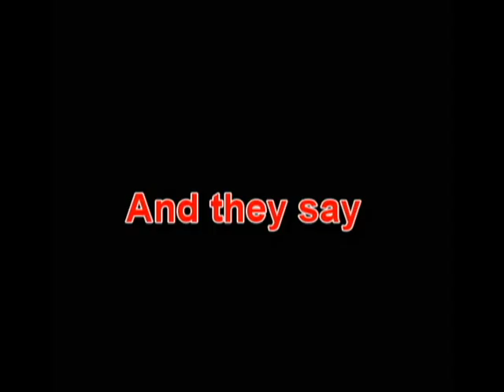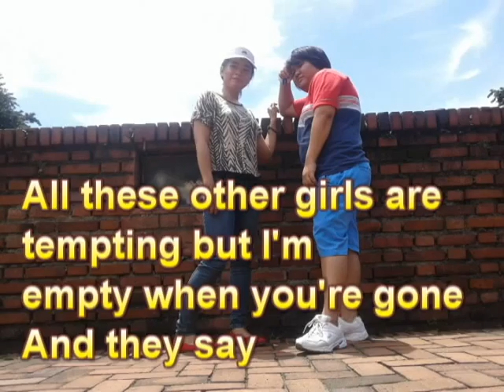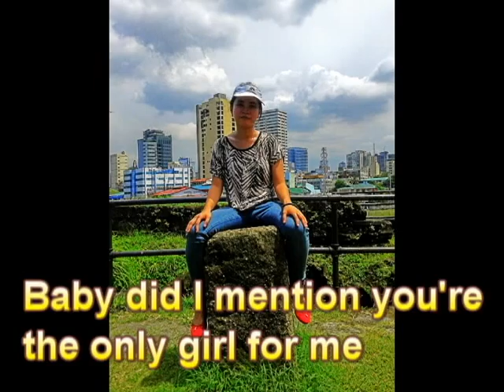{SNAPSHOTS} Omi - Cheerleader Lyrics cover : Lorena Berondo and marjorie santuile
Lyrics:
When I need motivation my one solution is my queen
Cause she stays strong, yeah yeah
Shes always in my corner right there when I want her
Oh, all these other girls are tempting but I'm empty when you're gone
And I'm like no, not really

Cause oh I think, I think that I found myself a cheerleader
She's always right there when I need her

Cause I'm the wizard of love and I got the magic wand
All these other girls are tempting but I'm empty when you're gone

She gives me love and effection
Baby did I mention you're the only girl for me
No I don't need a next one
Mama loves you too she thinks I made the right selection
Now all thats left to do is just me to pop the question

Cover: Lorena Berondo and Avegail Lim